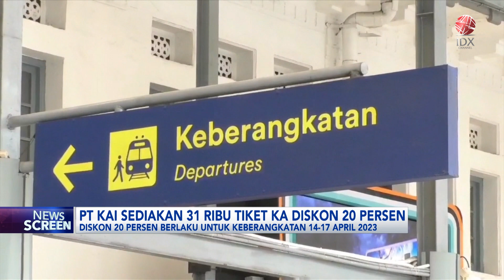PT KAI Sediakan 31 Ribu Tiket KA Diskon 20 Persen | NEWS SCREEN 10/04